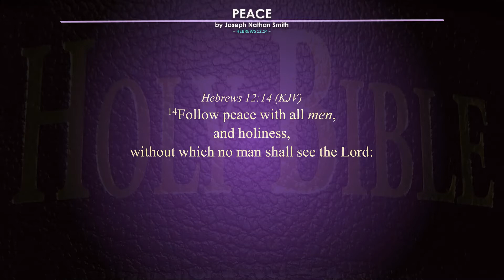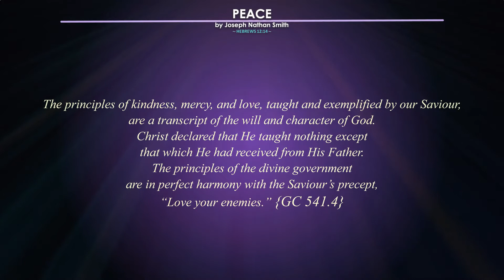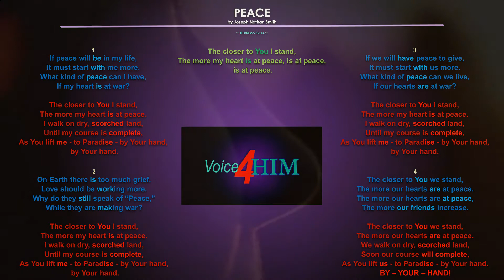Special Music - Peace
Is your heart at war?
Hebrews 12:14 (KJV)  Follow peace with all men, and holiness, without which no man shall see the Lord
God does not force the will or judgment of any.
He takes no pleasure in a slavish obedience.
He desires that the creatures of His hands shall love Him because He is worthy of love.
 He would have them obey Him because they have an intelligent appreciation of His wisdom, justice, and benevolence.
And all who have a just conception of these qualities will love Him because they are drawn toward Him in admiration of His attributes. {GC 541.3}
The principles of kindness, mercy, and love, taught and exemplified by our Saviour, are a transcript of the will and character of God.
Christ declared that He taught nothing except that which He had received from His Father.
The principles of the divine government are in perfect harmony with the Saviour’s precept,
“Love your enemies.” {GC 541.4}